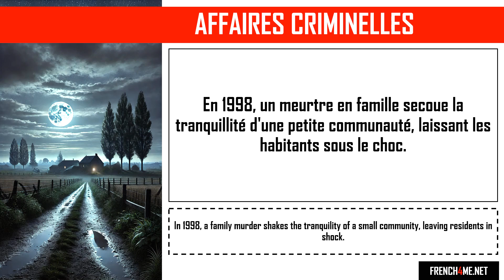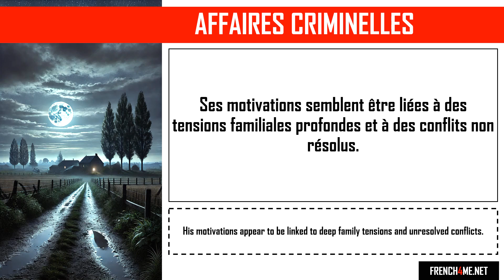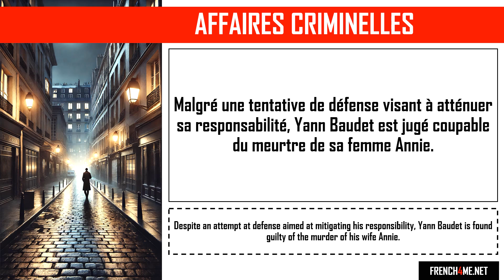Aprende francés con historias de crímenes realesi I Annie et Yann Baudet, meurtre en famille